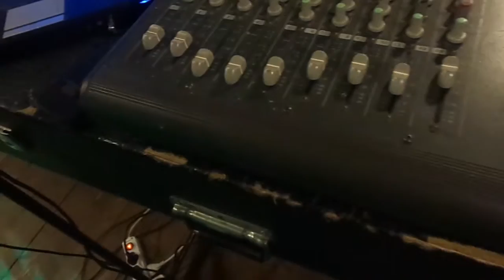GIROVAGANDONAK 64K... NA' SERATA CON AMICI...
Mini video di Giuseppe Cappadona con artista della musika Marina Nardo... e Tony Scolaro. k16042016k.